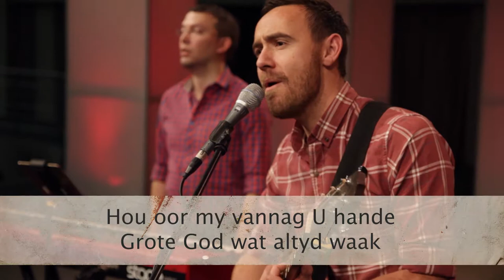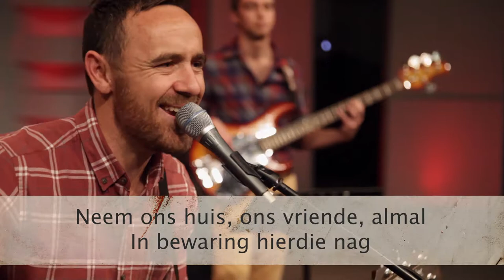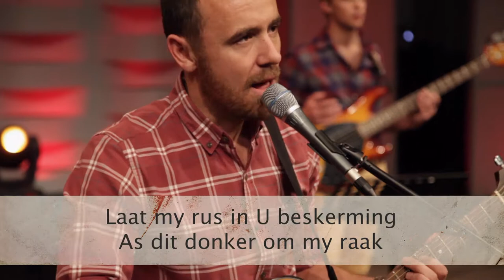Hou oor my vandag U hande